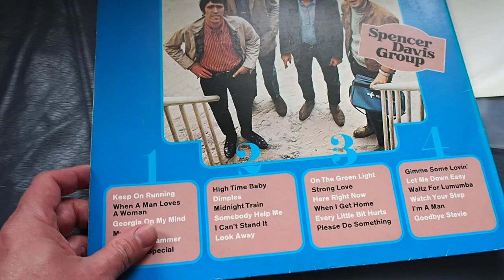Something special bought in the spirit for RSD 2020 - The Spencer Davis Group - POP CHRONIK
Purchased for RECORD STORE DAY 2020 (COVID_19)  DELAYED. The Specncer Davis Group feat Steve Winwood - POP CHRONIK - WEST GERMANY Mono Pressing from 1973. A double gatefold album with booklet insert. This is how a 47 year old record can sound played on a Technics 1200GR , Ortofon 2M Black Cart, Lejonklou Kinki 3 Phono Stage, Yamaha AS-1100 Amp, and Linn Kabers in passive mode. Except from tracks "Gimme Some Lovin'" and "Let me down easy".